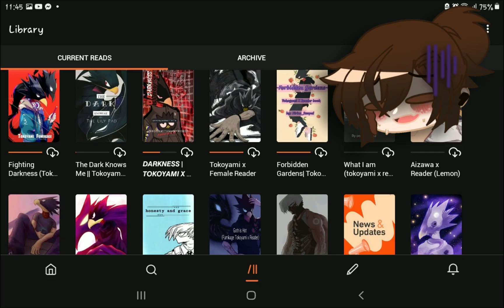Why did you download Wattpad-?🤨🎤